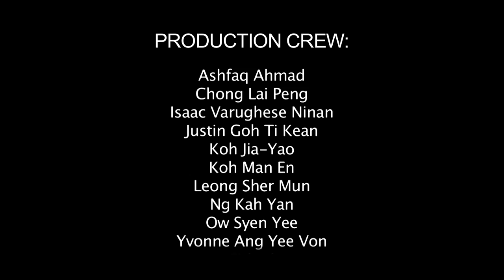Grow Old With You Music Video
First time in Malaysia!

Synopsis

It's 1985 and rock-star wannabe Robbie Hart, who still lives in his grandmother's basement, is New Jersey's favourite wedding singer. He is the life of the party until his fiancé, Linda, leaves him at the altar. Heartbroken, Robbie makes every wedding as disastrous as his own. When he meets Julia, an admiring young waitress, Robbie falls madly in love. The only trouble is, Julia is about to be married to a Wall Street shark, and unless Robbie can pull off the performance of a decade, the girl of his dreams will be gone forever.

Presented by : Dato' Freida Mohd. Pilus and Dato' Hamzah Majeed.
Edited by : Encik Tengku Firhad